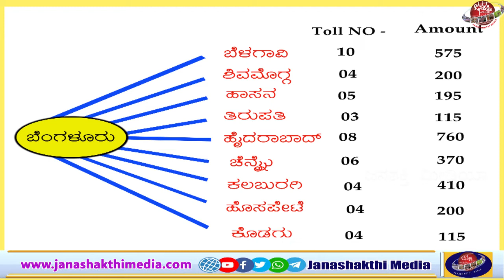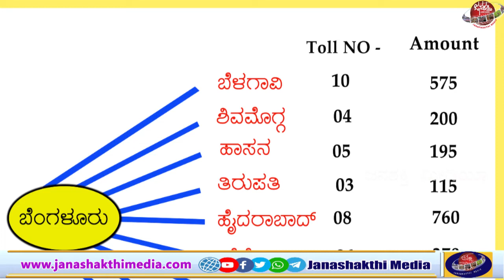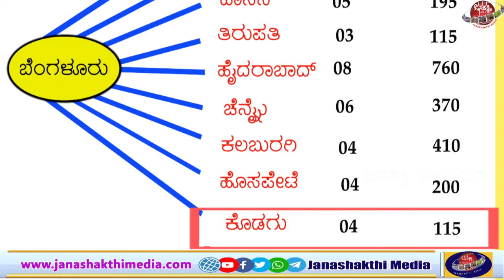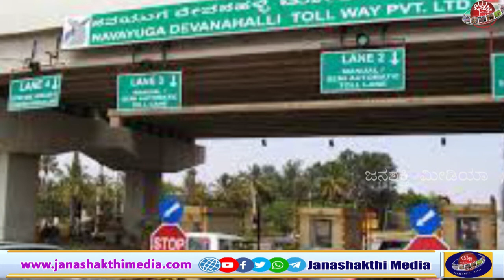ಫಾಸ್ಟ್ ಟ್ಯಾಗ್ ಗೆ ವ್ಯಾಪಕ ವಿರೋಧ, ಟೋಲ್ ನಿಂದ " ಮುಕ್ತಿ" ಸಿಗೋದು ಯಾವಾಗ?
ವಾಹನಗಳಿಗೆ ಫಾಸ್ಟ್ ಟ್ಯಾಗ್ ಕಡ್ಡಾಯ ಎಂಬ ಕೇಂದ್ರ ಸರಕಾರದ ಯೋಜನೆಗೆ ವ್ಯಾಪಕ ವಿರೋಧ ವ್ಯಕ್ತವಾಗಿದೆ. ಹಲವು ಟೋಲ್ ಗಳಲ್ಲಿ ವಾಹನ ಸವಾರರು ಪ್ರಶ್ನೆಯನ್ನು ಮಾಡ್ತಾ ಇದ್ದು ಮಾತಿನ ಚಕಮಕಿ ಕೂಡಾ ನಡೀತಾ ಇದೆ.  ರಸ್ತೆಗೆ ಟೋಲ್  ತೆಗೆದುಕೊಳ್ಳುತ್ತಿರುವ ಸರಕಾರದ ಕ್ರಮ  ಎಷ್ಟು ಸರಿ?, ಅವಧಿ ಮುಗಿದ ಟೋಲ್ ಟೆಂಡರ್ ನ್ನು ಮತ್ತೆ ಮುಂದುವರೆಸುತ್ತಿರುವುದು ಯಾಕೆ?  ಈ ಟೋಲ್ ಸುಲುಗೆ ನಿಲ್ಲೋದು ಯಾವಾಗ?